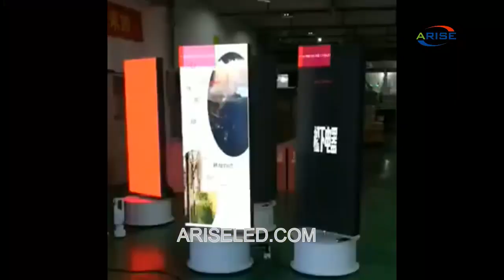High Refresh 3840Hz poster led display wifi USB APP Control portable digital led screen for shop adv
High Refresh 3840Hz poster led display wifi USB APP Control portable digital led screen for shop advertising,Free Standing Smart Wireless Remote Aluminium 4G Wifi Control Poster Led Display,L'affiche de rafraîchissement élevé 3840Hz a mené l'affichage wifi USB APP Control écran LED numérique portatif pour la publicité de magasin, affichage mené par l'affiche de contrôle de Wifi en aluminium à distance sans fil intelligent 4G,High Refresh 3840Hz -julisteiden led-näyttö wifi USB APP Control -kannettava digitaalinen led-näyttö myymälämainontaan, vapaasti seisova älykäs langaton kauko-ohjattava alumiininen 4G Wifi -ohjausjuliste Led-näyttö,Display a led ad alta frequenza di aggiornamento 3840Hz display a led wifi USB APP Control schermo led digitale portatile per pubblicità in negozio, display a led da tavolo in alluminio con telecomando wireless intelligente da terra 4G WiFi

Skype: ariseled;
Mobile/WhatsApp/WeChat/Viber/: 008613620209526